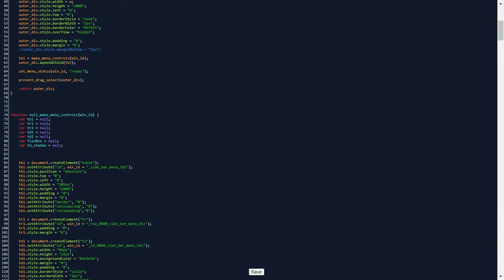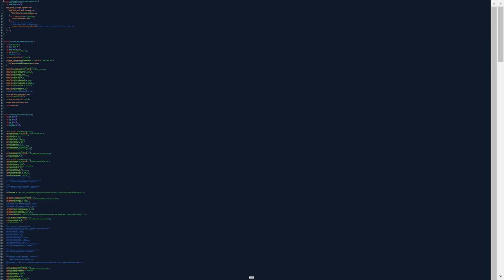Chromosphere Code Editor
It works! I updated my text boxes to actual code editors for JavaScript